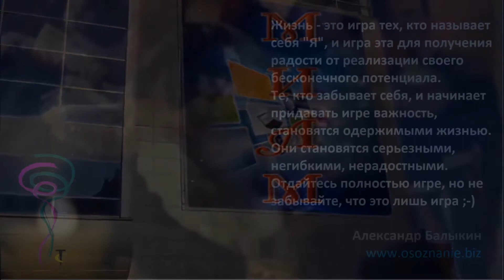В лунном сиянии снег серебрится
Жизнь — это игра тех, кто называет себя "Я", и игра эта создана для получения радости от реализации своего бесконечного потенциала. Те, кто забывают себя, и начинают придавать игре важность, становятся одержимыми жизнью. Отдайтесь полностью игре, но не забывайте, что это лишь игра ;-)
Александр Балыкин

Видео научных докладов по темам
- спортивная психология
- педагогика
- самопознание
Для психологов, психотерапевтов, коуч, педагогам, медикам, социальным работникам - видео семинаров по проведению психодиагностики и психокоррекции нежелательных состояний у клиентов.
Для кадровиков, эйчаров, HR-специалистов, руководителей и собственников компаний - видео семинаров по отбору, проверке, обучению и управлению персоналом.